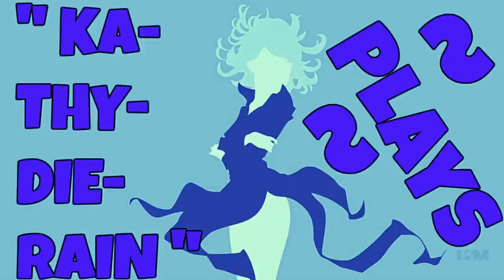Naruto: Ultimate Ninja Heroes 2: The Phantom Fortress Vs Mode Gameplay #22. Of 22. Normal Level 🔛 👈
" Ka~Thy~Die~Rain " / "  {  KaThyDieRain  }  "
ƘƛƬӇƳ ƦƛƖƝ ᑎᗩᗰᕮ ƤԼƛƳƧ: {Kathy Rain Name Plays} :

KaThyDieRain Plays - Naruto: Ultimate Ninja Heroes 2: The Phantom Fortress Vs Mode Gameplays #22. Of 22. Normal Difficulty Level With " Tsunade (Regeneration Mode) VS Jiraiya (Ultimate Mode) " On Stage " Hidden Leaf Hot Spring " 🔛 👈